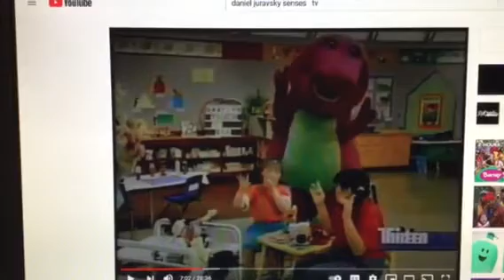Barney & Friends PBS